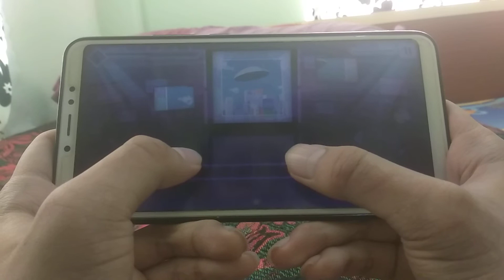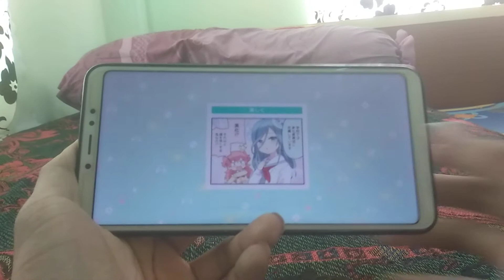From Tokyo Master FC